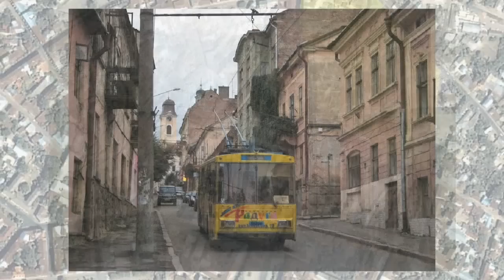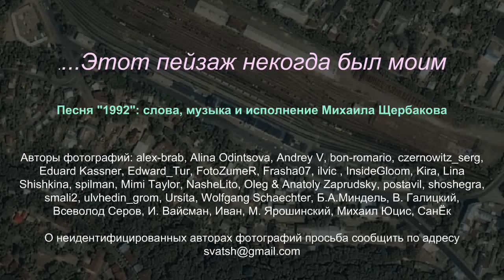Словно и вправду...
Песня "1992": слова, музыка и исполнение Михаила Щербакова.  Александр и Илья Вайсманы (рисунки); Иосиф Вайсман (идея) - Шура Вайсман (исполнение).

Авторы фотографий: alex-brab, Alina Odintsova, Andrey V, bon-romario, czernowitz_serg, Eduard Kassner, Edward_Tur, FotoZumeR, Frasha07, ilvic , InsideGloom, Kira, Lina Shishkina, spilman, Mimi Taylor, NasheLito, Oleg & Anatoly Zaprudsky, postavil, shoshegra, smali2, ulvhedin_grom, Ursita, Wolfgang Schaechter, Б.А.Миндель, В. Галицкий, Всеволод Серов, И. Вайсман, Иван, М. Ярошинский, Михаил Юцис, СанЁк.